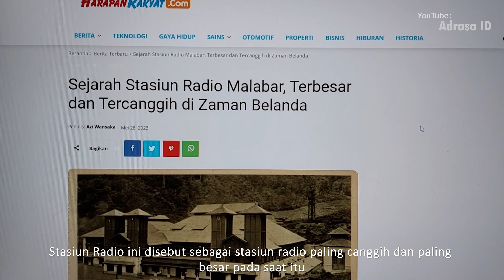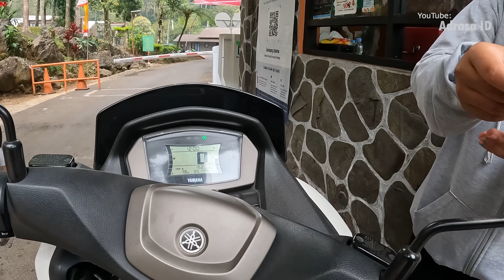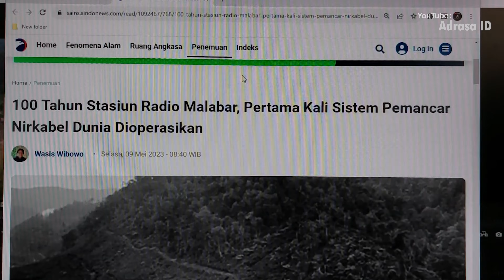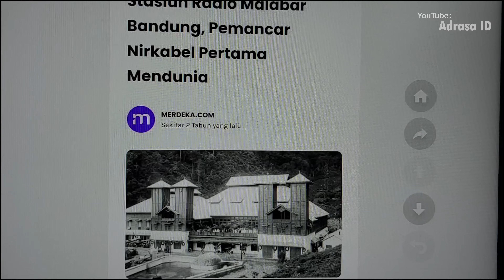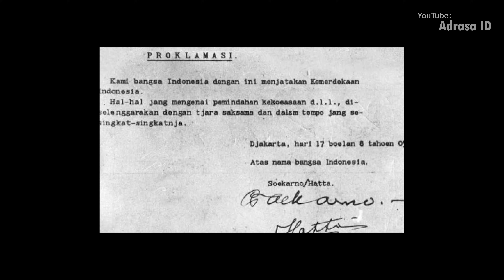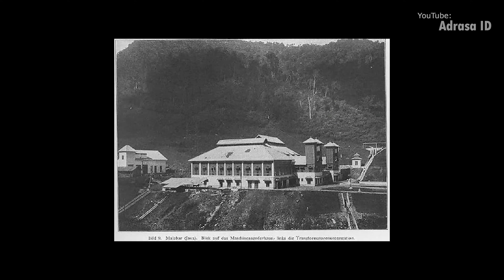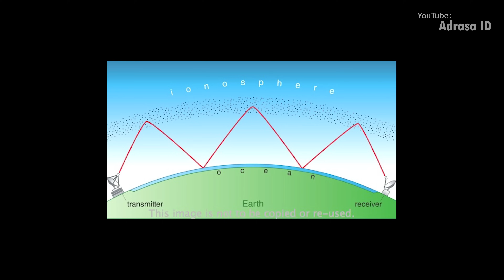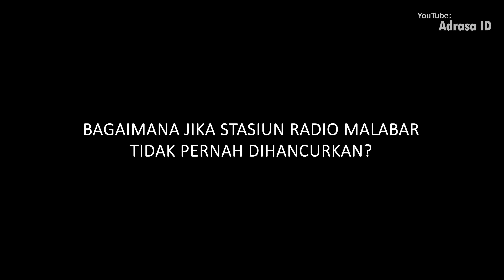Gunung Puntang, Stasiun Radio Malabar Stasiun Radio Terbesar di Dunia & Peninggalan Prabu Siliwangi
Pada tahun 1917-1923, Pemerintah Hindia Belanda membangun sebuah stasiun radio terbesar, dengan sistem operasi tercanggih pada saat itu. Dengan ambisi mengbuhungkan Hindia-Belanda dan Negeri Belanda. Bahkan saking modernnya, stasiun pemancar radio ini  sempat diperhitungkan dan masuk ke sejarah perkembangan radio dunia. Bisa saja, jika tidak ada stasiun radio ini, mungkin kita tidak bisa melihat internet pada saat ini.

Stasiun Radio Malabar ini dirancang oleh insinyur elektro kenamaan lulusan Jerman bernama Dr. Ir. Cornelis Johannes de Groot. Stasiun Radio ini menjadi penghubung komunikasi Indonesia dan Belanda sejauh 12.000 kilometer.

Stasiun Radio itu dibangun di atas kaki Gunung Puntang. Pemilihan gunung puntang ini bukan tanpa sebab, karena celah gunung puntang ini menghadap langsung ke negeri Belanda. Di sini dibangun kolam dimana sudut sempitnya merupakan petunjuk arah ke negeri Belanda.
Radio malabar menggunakan sistem pemancar tanpa kabel (nirkabel) yang merupakan satu-satunya dan pertama di dunia.

Stasiun Radio Malabar adalah sebuah transmisi radio VLF (Very Low Frekuensi). Stasiun Radio ini tercatat sebagai stasiun radio yang memakai ark transmisi paling kuat yang pernah dibuat manusia, dia memiliki kekuatan sebesar 2,4 MW. Antena Radio ini membentang sepanjang 2km di antara celah gunung Halimun dan Gunung puntang,

Radio Malabar ini berperan sangat penting sejak saat itu, karena komunikasi antara Belanda dan Hindia Belanda atau indinesia menjadi lebih mudah dilakukan.

Melalui stasiun Radio ini tidak hanya pesan telegram yang bisa dikirim, tapi pesan suara pun bisa dilakukan.

Perjalanan yang saya tempuh untuk sampai ke Gunung Puntang terbilang sangat jauh. Jika dari Bandung Kota, tempat ini berjarak sekitar 1 jam perjalanan. Tapi karena saya dari Garut, Jarak yang saya tempuh sekitar 2 jam setengah. Membelah gunung dan menembus kemacetan Bandung.

Dan ketika saya sampai di sini, rasanya menyenangkan, udaranya sejuk segar, beda banget lah kalau sama udara jakarta yang penuh polusi.

Perjalanan yang saya tempuh untuk sampai ke Gunung Puntang terbilang sangat jauh. Jika dari Bandung Kota, tempat ini berjarak sekitar 1 jam perjalanan.
Tapi karena saya dari Garut, Jarak yang saya tempuh sekitar 2 jam setengah. Membelah gunung dan menembus kemacetan Bandung.

Untuk masuk, saya membayar tiket masuk dan kendaraan roda dua sebesar Rp 32.000 rupiah.
Lalu saya masuk menuju lokasi Radio Malabar.

Setelah parkirkan kendaraan, saya masuk, tapi sayangnya, untuk masuk ke wisata radio malabar, dikenai biaya masuk lagi sebesar 10rb rupiah.

Bagian Video :
00:00 Intro
01:51 Perjalan Menuju lokasi
04:10 Sejarah Singkat Stasiun Radio Malabar
08:29 Menjelajah Puing-puing Radio Malabar
14:35 Bagaimana jika Radio Malabar tidak pernah di Hancurkan?
15:48 Penutup